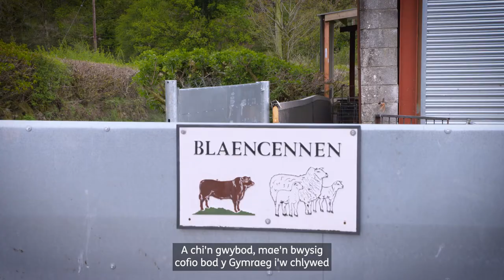Astudiaeth Achos Fferm Blaencennen - Gwynfe_cym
Astudiaeth Achos Fferm Blaencennen - Coetiroedd a Choedwigaeth - Gwynfe